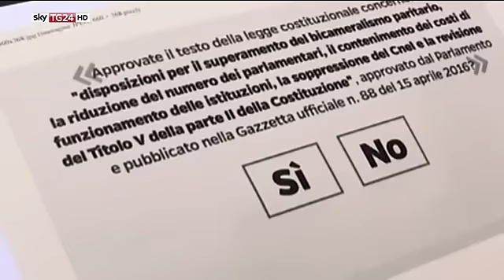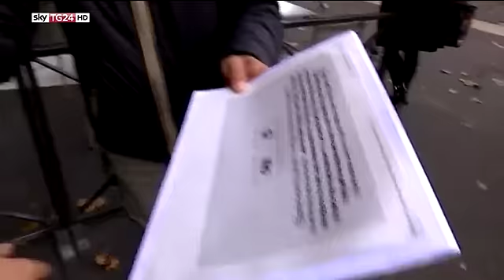Le divertenti risposte degli italiani sul referendum. A cura di Federico Sisimbro su Sky Tg24